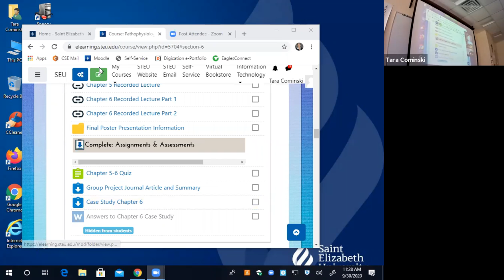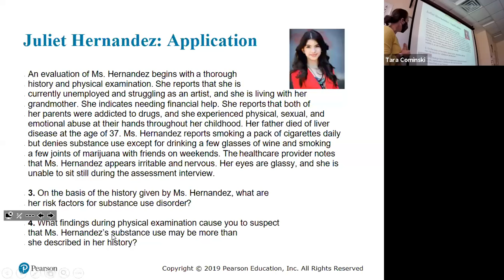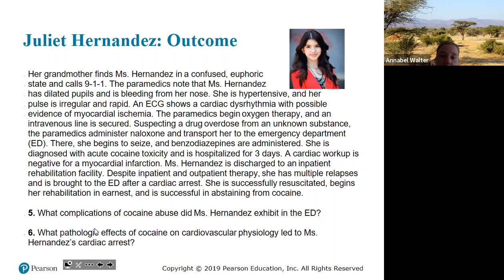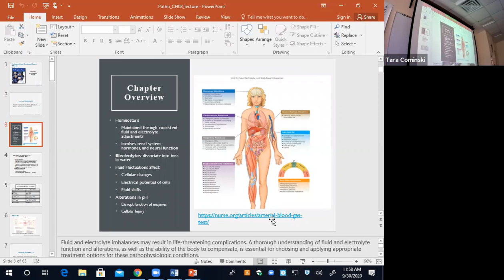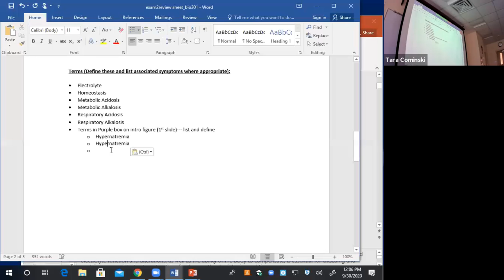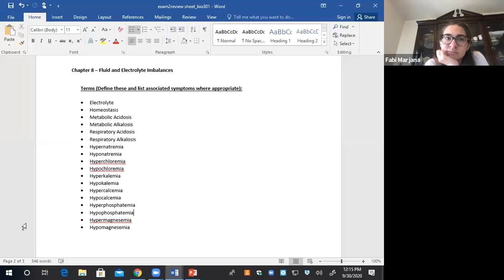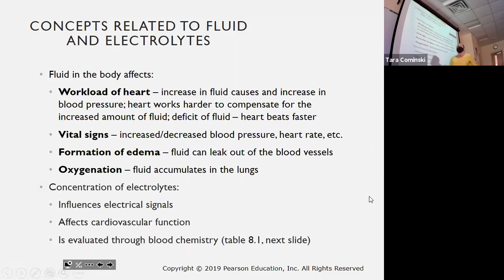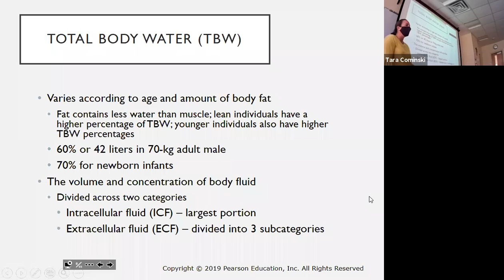Class Meeting 9-30-2020 Bio301B